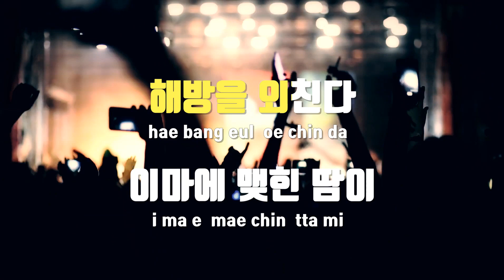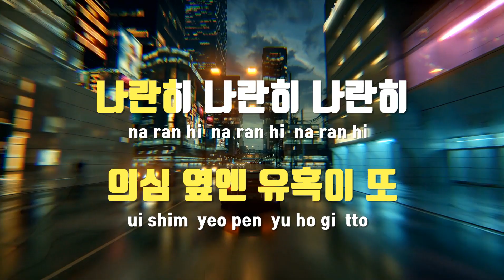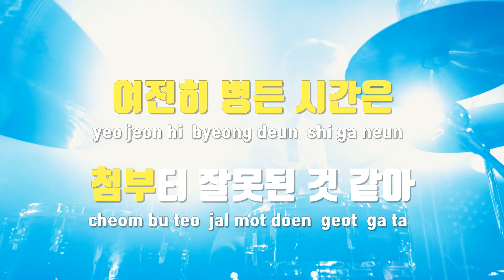[TJ노래방] 나란히(스위트홈OST) - 비와이 / TJ Karaoke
나란히(스위트홈OST)  --  비와이